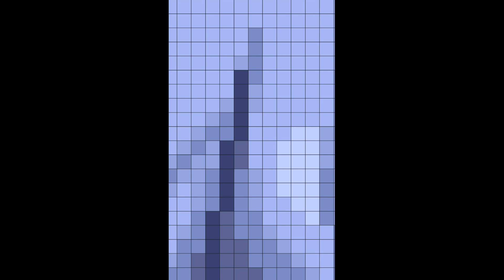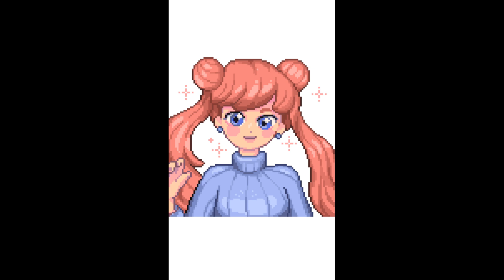Color by Number - Princess | Coloring for Kids